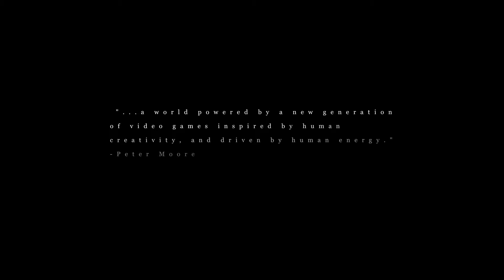Gamers Play On The Box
Gamers Play On The Box promo made for E3 2014